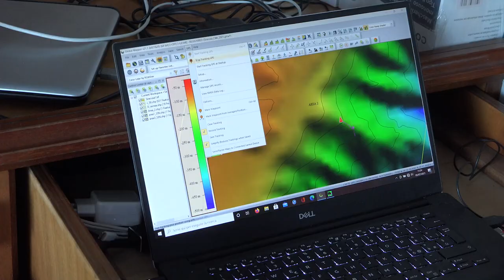Da dove è pilotato il ROV dell'ISPRA?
Un minuto nella sala di comando del ROV della nave oceanografica Astrea.